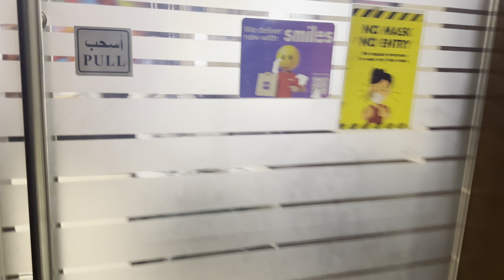Krishan ke Birthday Party In Dubai 😍 | Birthday Vlog